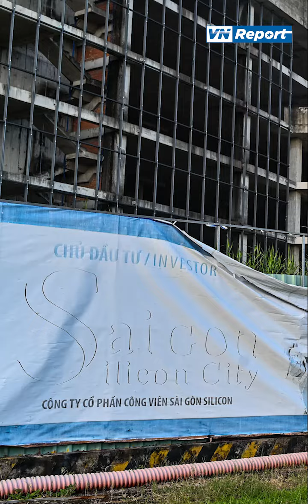Lý do "Thung lũng Silicon" 40 triệu USD của TP.HCM chính thức đóng cửa | VnReport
Đồng hành cùng VNReport tại:
Theo dõi thêm các kênh cùng hệ thống với chúng tôi:
VnReport Kênh thông tin tổng hợp